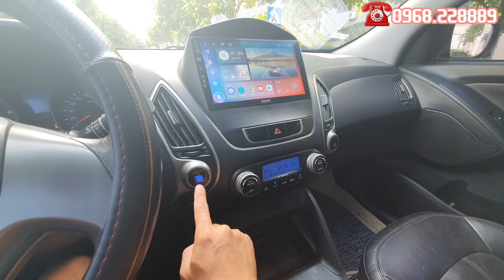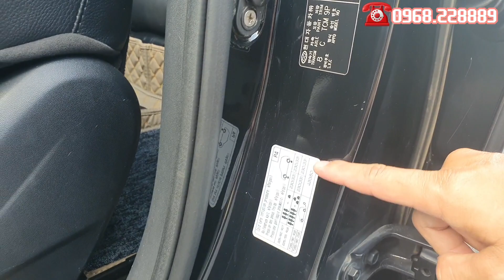Giá còn rẻ hơn cả Morning, Gầm cao máy thoáng Xe Nhập đi nó vẫn Chất LH Việt 0968.228889